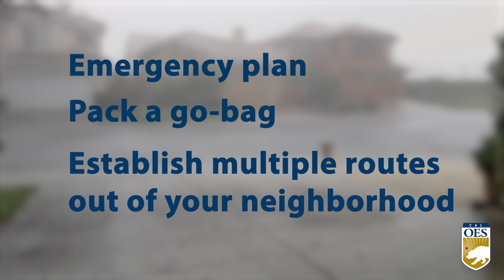THIS WEEK AT CAL OES 11/13/23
THIS WEEK AT CAL OES
 Coordinated with local, state and federal partners to ensure the safety of APEC participants and surrounding communities and as the winter months approach, now's the time to get prepared.